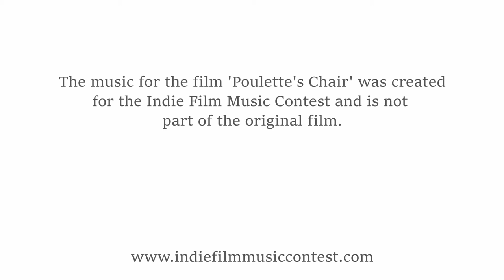Poulette’s Chair – New Score by “Philipp Knutzen” - Submission for the Indie Film Music Contest